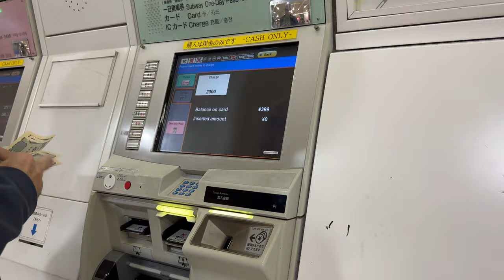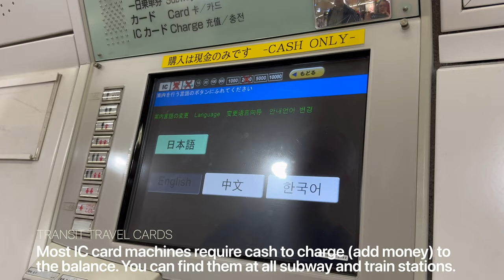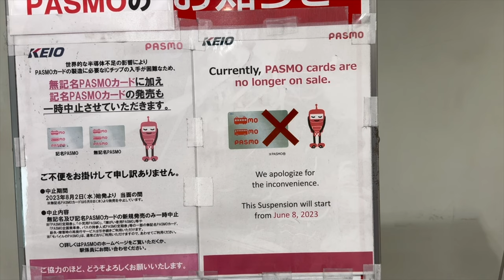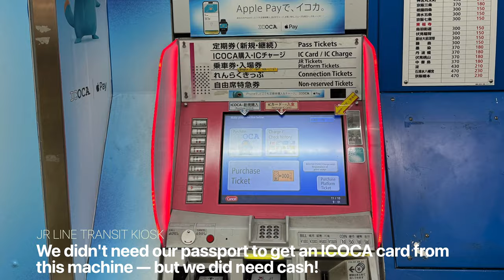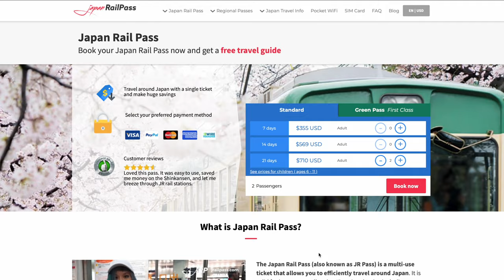First Time in JAPAN: What you need to know about Tokyo, Kyoto, and Hiroshima | Japan Travel Guide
Ep.74 We spent 42 days on our first trip to Japan and learned so much that we wish we had known before we visited. We talk about navigating busy train stations, dining, culture, etiquette, high-tech toilets, and more! And the locals are so kind and helpful! This is your ultimate first-timer’s guide.

Chapters:
00:00 - Start
00:59 - Stop at an ATM first when you arrive!
01:21 - Use the train network in Japan!
05:28 - Make sure to buy a transit card
07:57 - Taking a bullet train?
10:20 - Walking around Japanese cities
12:18 - Japan knows how to kill germs
14:11 - Grab a pastry or three
14:39 - Convenience Stores in Japan
15:21 - English menus are available
18:16 - Learn key phrases in Japanese
20:13 - How do you operate Japanese toilets?
21:37 - How to save money shopping in Japan
22:57 - How clean are Japanese cities?
24:16 - Do you tip in Japan?
24:31 - What is with the slippers in Japan?
25:25 - OUTTAKES

📹 VIDEO EQUIPMENT
* Primary Camera: Sony FX30
* B-Roll Camera: iPhone 14 Pro
* Editing: Final Cut Pro X on a 16” M1 Max MacBook Pro
* Key Light: ZHIYUN MOLUS X100 Bi-Color 100W COB Video Light
* Diffuser: ZHIYUN Quick Release Mini Softbox
* Vocal Microphone: Sony ECM-B10